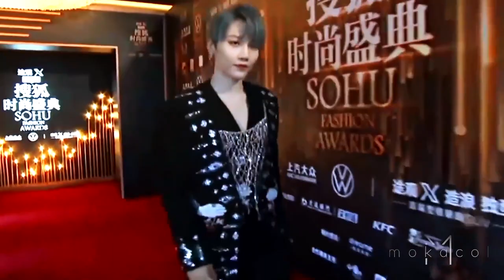{FMV}That's My Girl - Liu Yuxin/ XinLiu/ Lưu Vũ Hân/刘雨昕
Credit video: Moka Col
Song: That's My Girl - Fifth Harmony